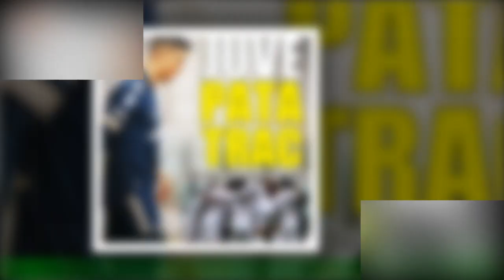Sarri punta il Sassuolo: "Basta blackout. Champions? Questa cosa mi fa infuriare..."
Tornare a vincere. E’ l’imperativo categorico di una Lazio che ha iniziato in maniera molto deludente il 2023,con un solo punto in due partite (con Lecce ed Empoli). Serve una svolta immediata,la formazione di Sarri la cerca domani a Reggio Emilia contro un Sassuolo che non attraversa un buon momento.